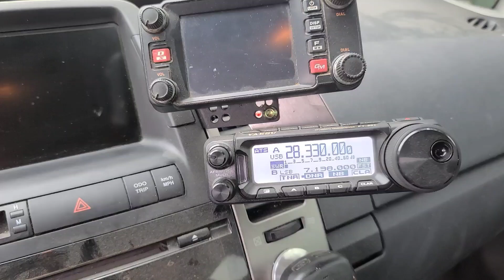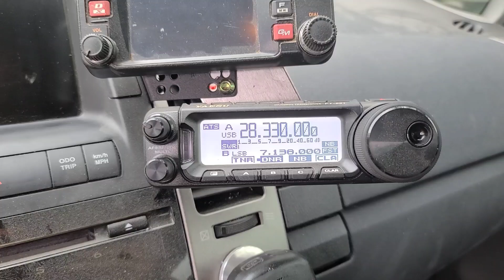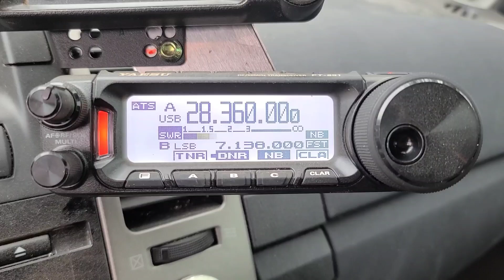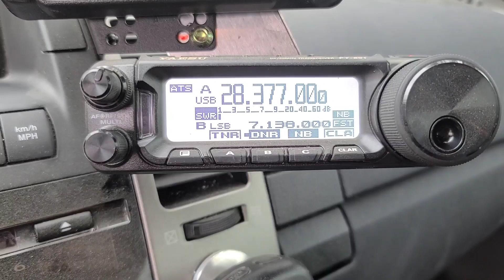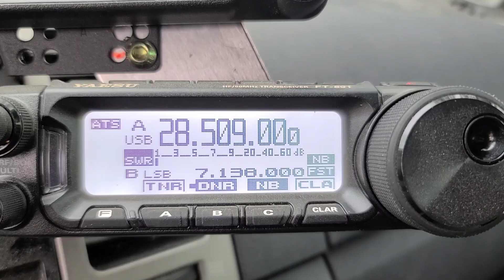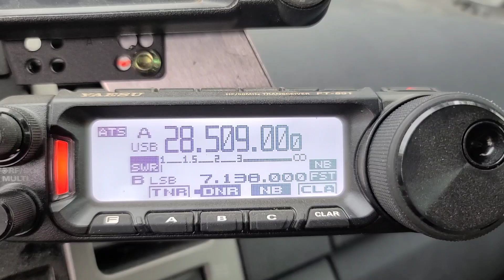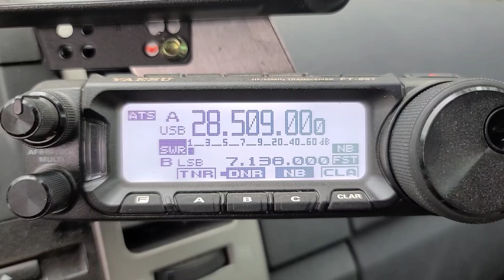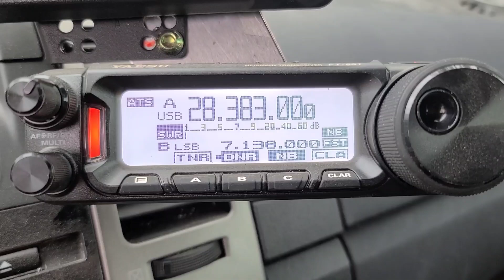10 meters is wide open to ITALY.